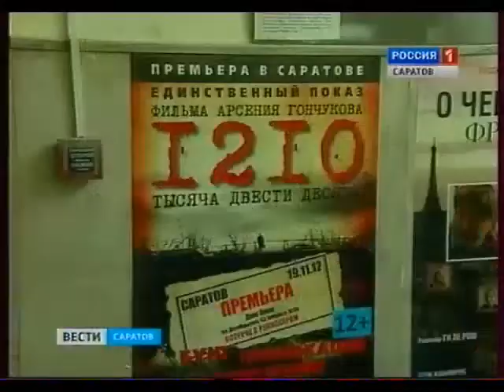Состоялся премьерный показ драмы "1210"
Фильм снят только при поддержке интернет-пользователей, без участия студии-производителя и продюсеров.
Источник:  gtrk-saratov.ru